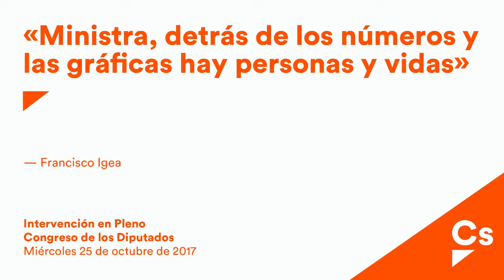Francisco Igea. Réplica en interpelación sobre política sanitaria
Réplica en la interpelación del Diputado Francisco Igea a la Ministra de Sanidad, Servicios Sociales e Igualdad sobre sus políticas para garantizar la equidad, reducir las desigualdades y
evitar la fragmentación territorial en materia de salud. (Núm. expte. 172/000076)